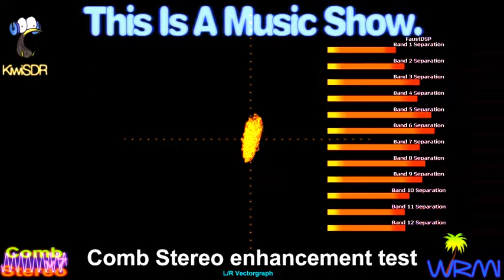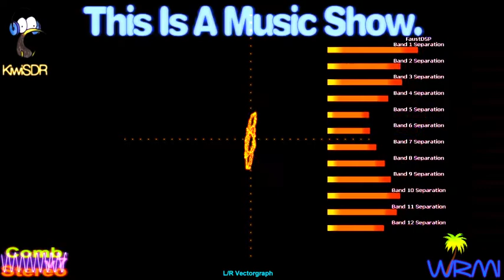TIAMS073 Comb Stereo Enhancement Test July 20, 2020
Stereo sound over analog shortwave!

Improvements to the Comb Stereo decoder being tested.
Better centre focus, fewer artifacts, but still good separation.